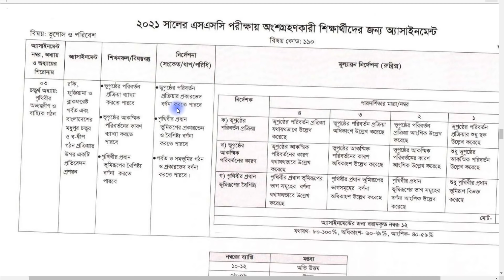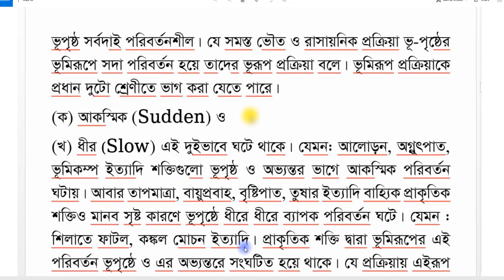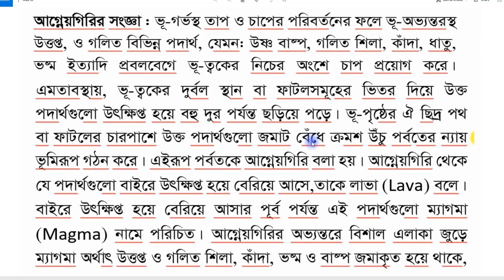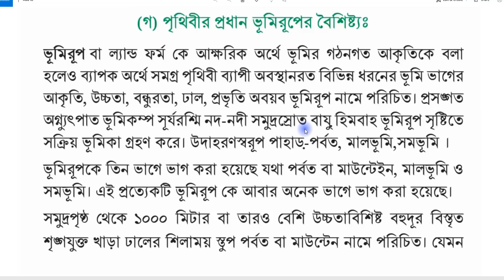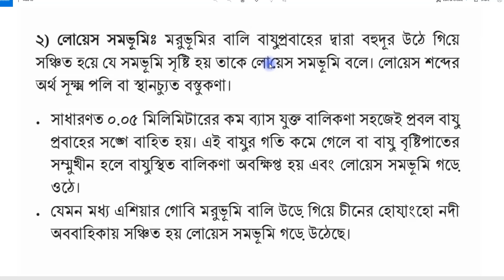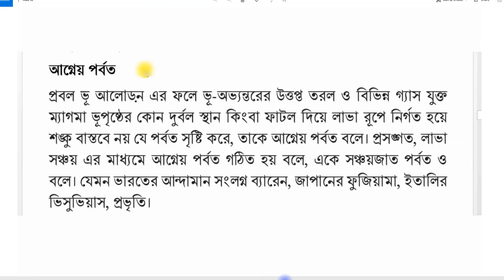SSC 2021 geography Assignment Answer | SSC Assignment 2021 5th weeek